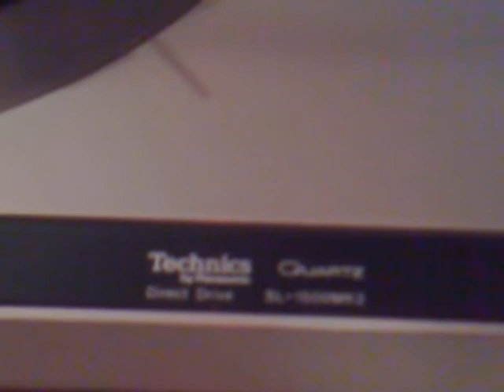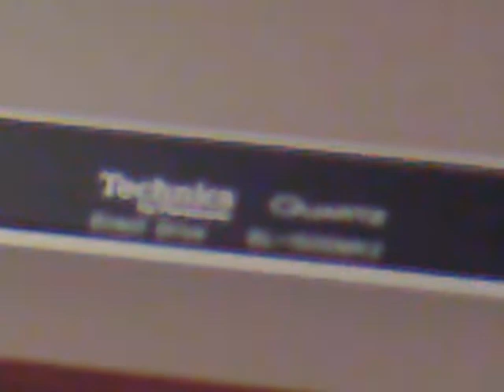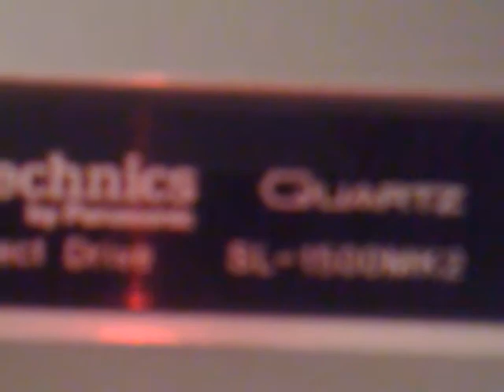BURT BACHARACH - FISHER X100B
Pick-up technics SL1500 MK 2 tocando um raríssimo disco de Burt Bacharach com agulha moving coil yamaha.
Sem falar no Fisher X100B a válvula. Um show de qualidade.